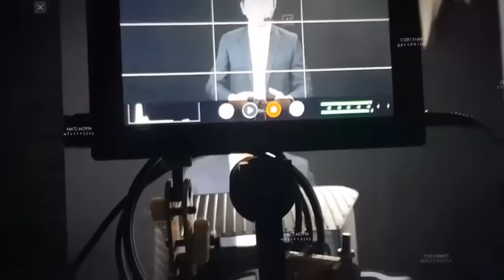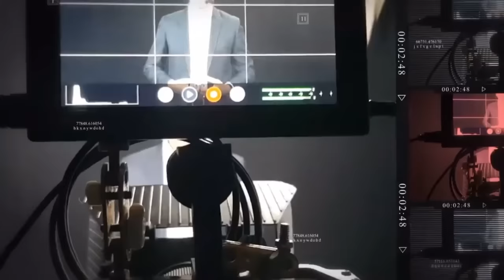LA HERENCIA Y LA INJUSTICIA !!!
HISTORIA NARRADA EN EL CANAL DE FACEBOOK MOISES VELASCO RODRIGUEZ